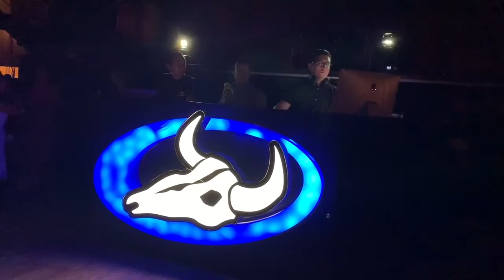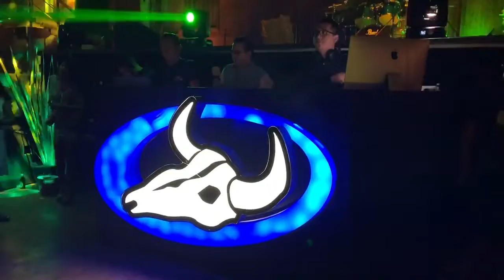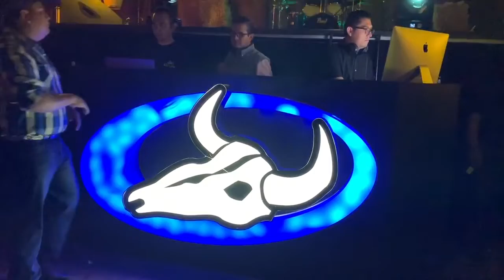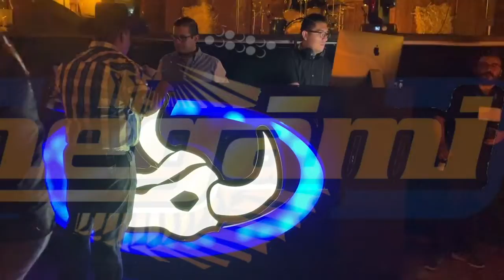Estreno Aguascalientes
Gracias Ocho Segundos por ser nuestra casa en Aguascalientes!!  ESTRENANDO EL TEMA NUEVO DE NEGAMI Y LOS CHAMACOS!!

"La vida es Justa"